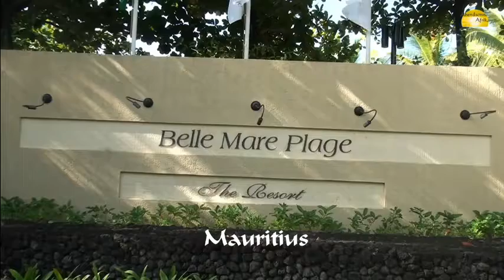Belle Mare Plage Mauritius Wedding Receiption Sangeet Mehandi Cocktail Party Indian Function